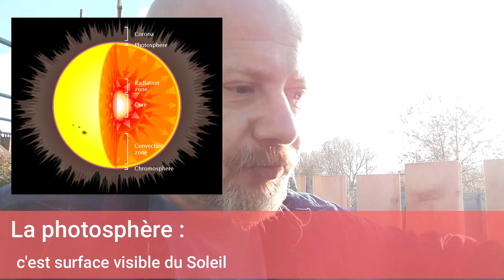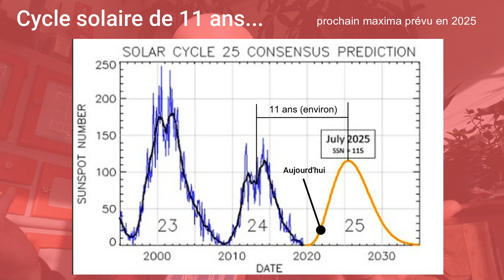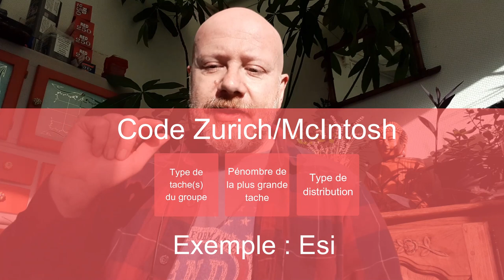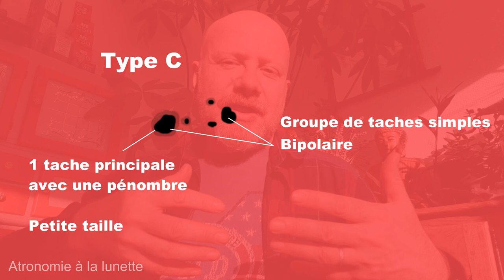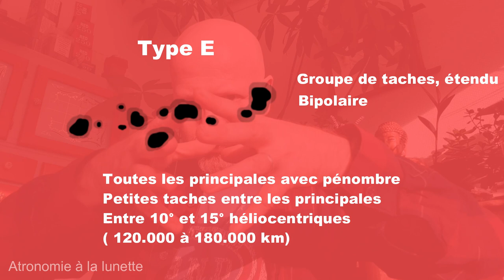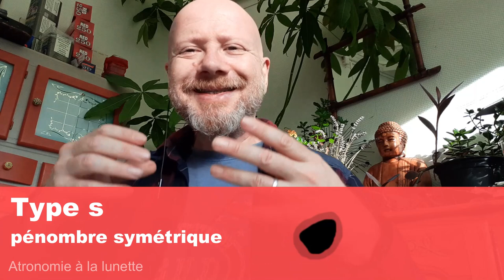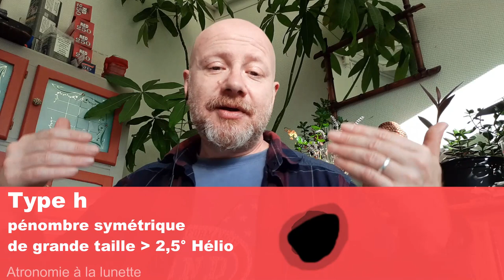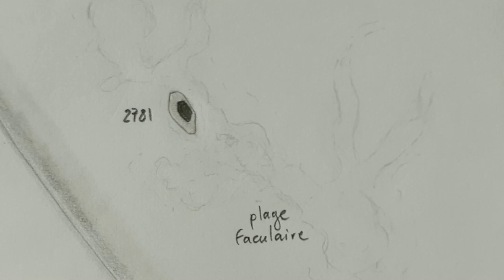Taches Solaires - la classification de Zurich/McIntosh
astronomie Soleil Tache Axx, Esi, Fac, Csr... Vous savez de quoi il s'agit ? A l'issu de la vidéo vous serez capable de comprendre le code d'une tache solaire. Le code Zurich/McIntosh propose 60 classification différentes...
Cette vidéo s'inspire largement du travail de LUXORION sur Astrosurf